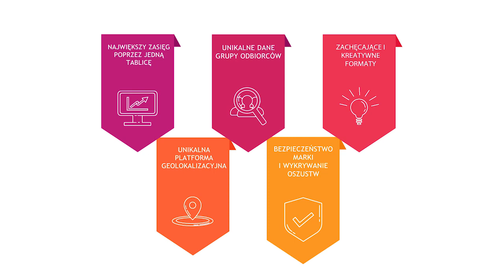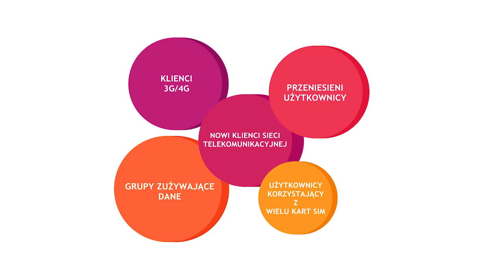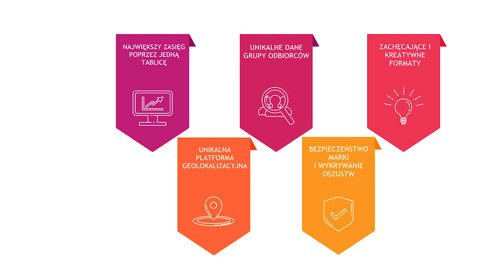Eskimi DSP Twój zautomatyzowany partner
Eskimi DSP zautomatyzowana platforma reklamowa z ponad miliardem unikatowych zasięgów na całym świece.